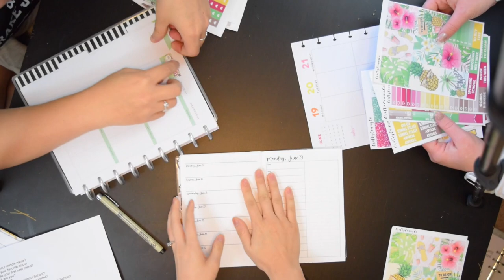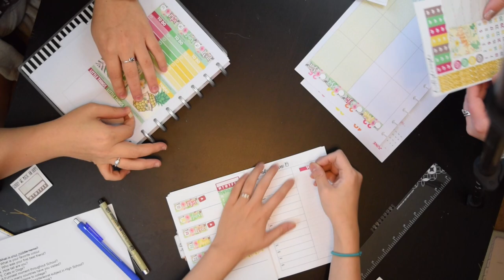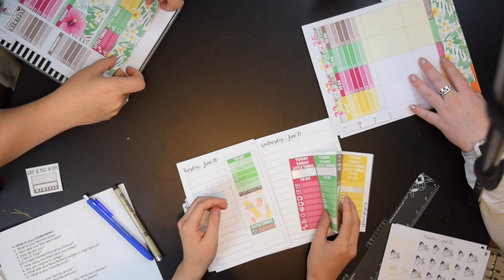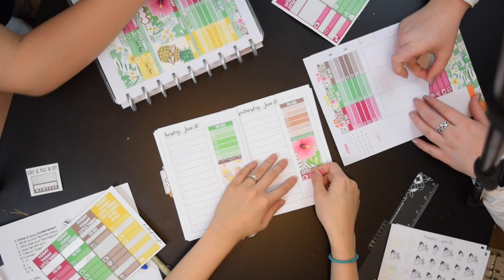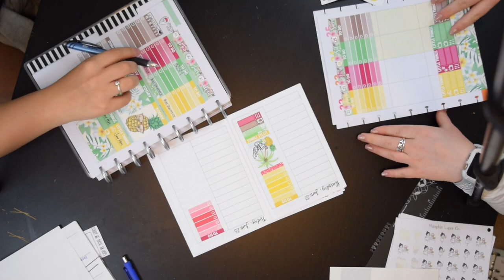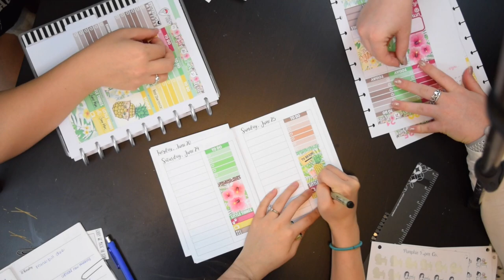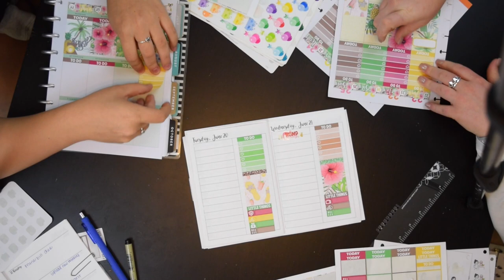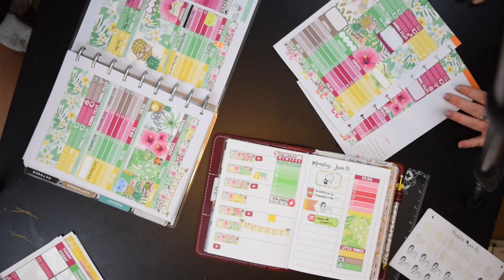Three Way "Get to Know Us" plan with us!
Planner Big Sis